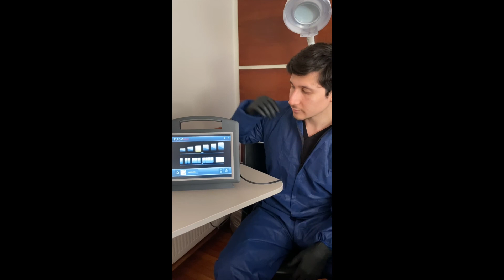Experiencia Plasmage Dr. Edison Parra.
El Doctor Edison Parra, especialista en estética orofacial y rejuvenecimiento, nos cuenta su experiencia con el equipo PLASMAGE.